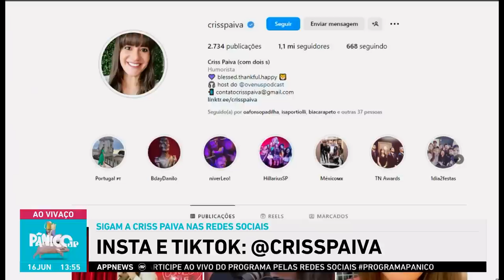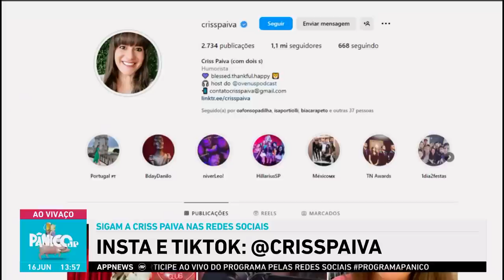PÂNICO ENTREVISTA HUMORISTA CRISS PAIVA (VENUS PODCAST); ASSISTA NA ÍNTEGRA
O Pânico, programa que vai sextar como o saudoso Dr. Enéas Carneiro quando era novinho, entrevistou nesta sexta (16) a humorista e podcaster Criss Paiva, do Venus Podcast. No bate-papo em nosso vagão, ela relembrou bastidores do início da carreira, como Danilo Gentili a ajudou no começo, a fatídica entrevista com Chris Martin (do Coldplay) no Venus, o papel da mulher na comédia, a relação com fãs e haters, e contou como virou conselheira amorosa nos stories. Vem ver essa resenha topzeira na íntegra e sem cortes!